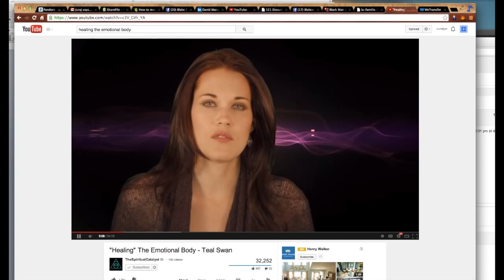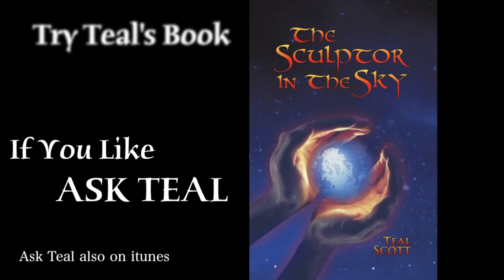Teal Swan: Rodičovstvo 2.0